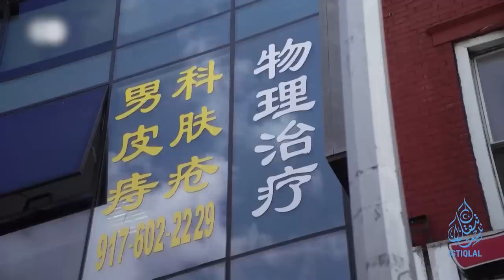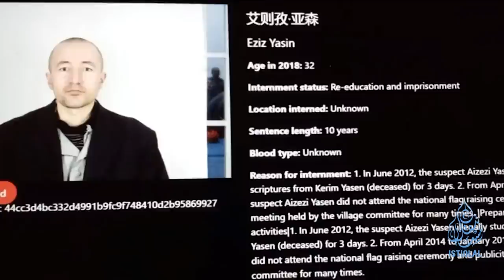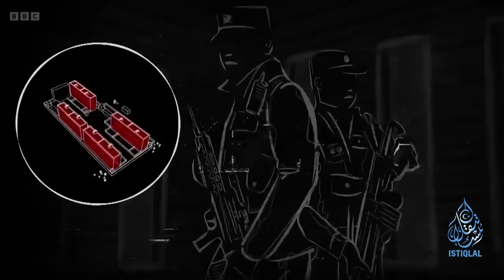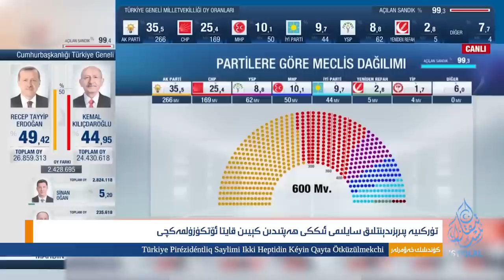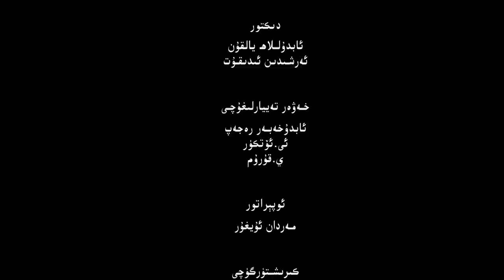ئىستىقلال كۈندىلىك خەۋەرلىرى |2023.5.16| شەرقىي تۈركىستاندىكى غەلىتە «جىنايەت ئارخىپلىرى»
ISTIQLAL KÜNDILIK XEWERLIRI |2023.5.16| SHERQIY TÜRKISTANDIKI GHELITE «JINAYET ARXIPLIRI»